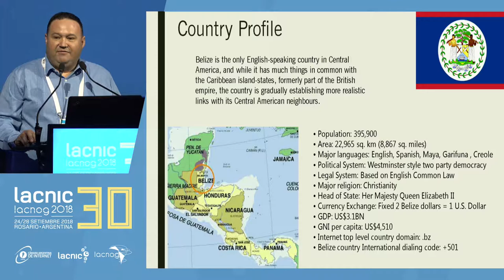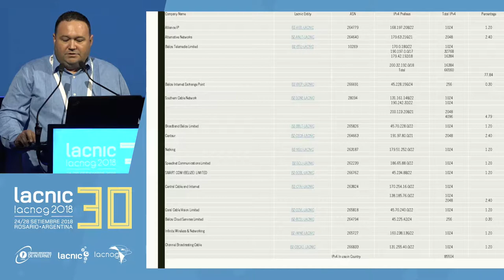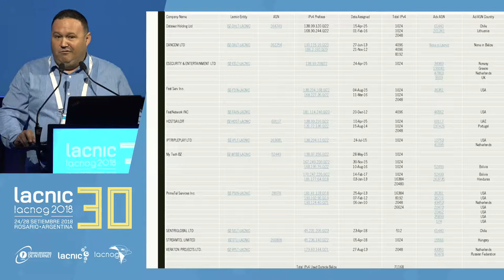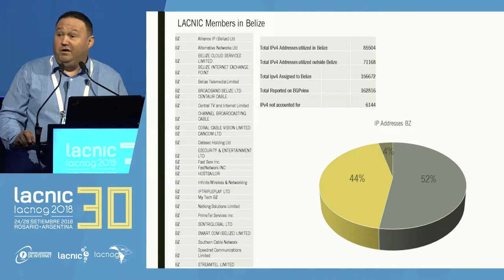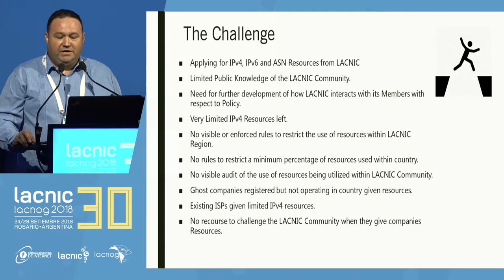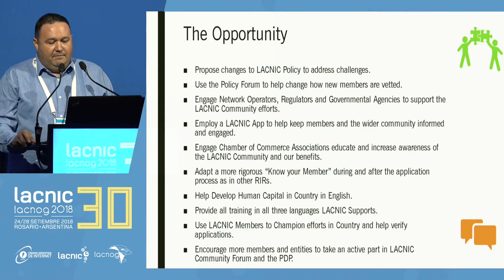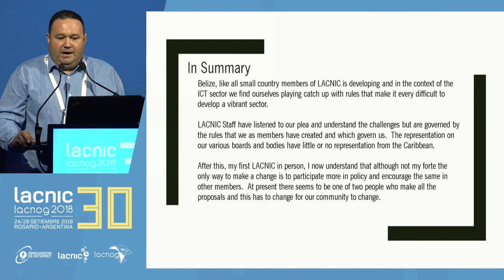Retos y consideraciones para la adquisición y gestión de recursos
Retos y consideraciones para la adquisición y gestión de recursos desde la perspectiva de un país pequeño.